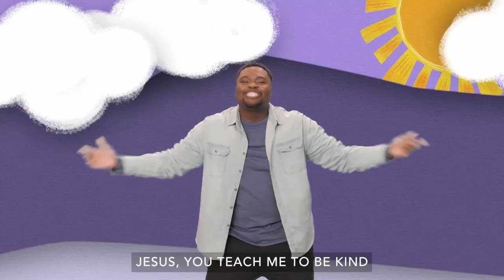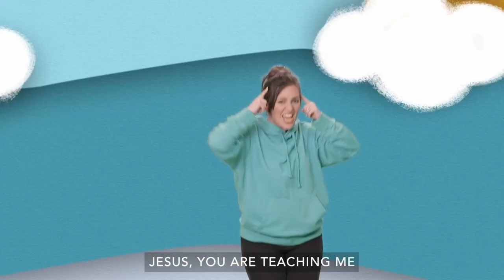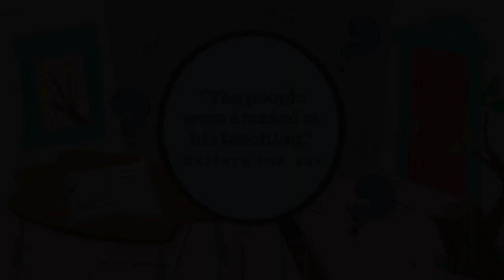SJCkids PRESCHOOL XP*